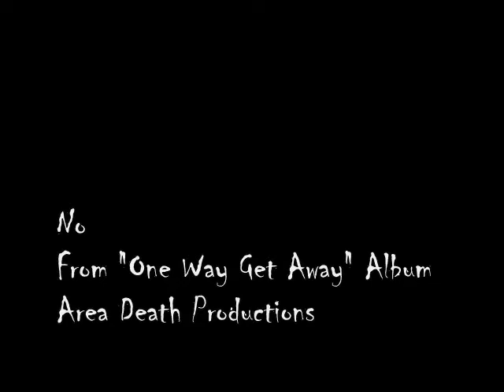09-No.wmv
song titled "NO" from the album One-Way Get Away on Area Death Productions 2010 july